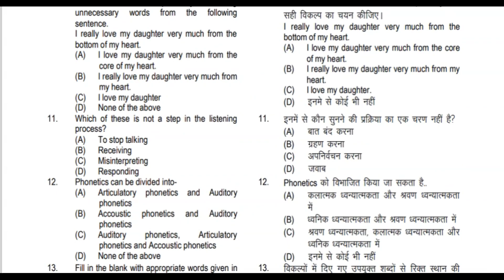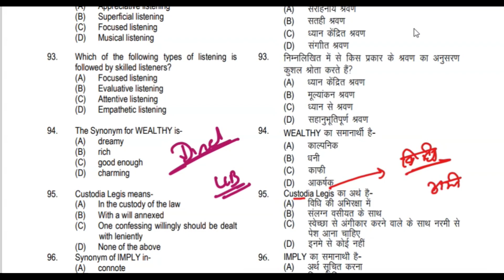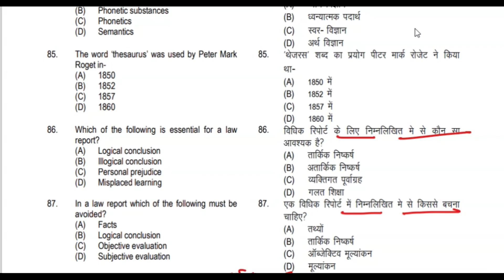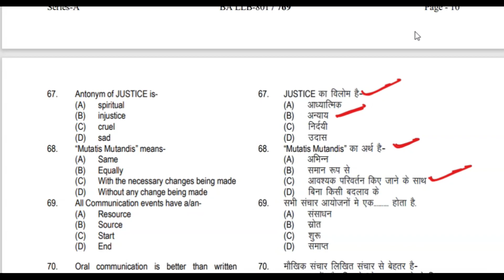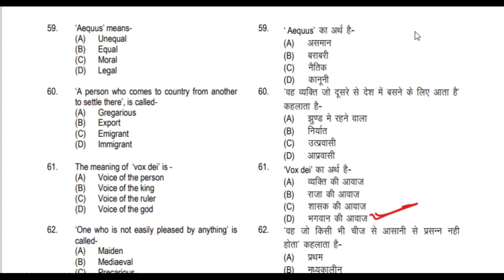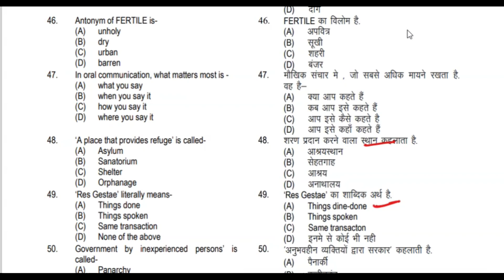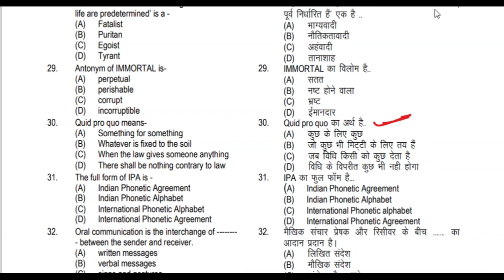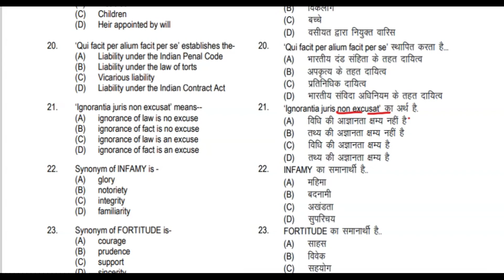CLASS 04 // General English & Legal Language // MCQ LLB 6TH SEMESTER BALLB LAW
Legal language and general English are distinct in their use and structure. Legal language, also known as legalese, is a specialized form of communication used within the legal profession, while general English refers to everyday language used for most communication.

llb 5th semester
mcq pdf
llb 3rd semester
llb 3rd semester company law
company law llb 3rd semester question paper
 labour law first most important objective question,
 previous year question paper of ballb 5th semester kanpur university,
 most important topic of labour law first for llb 3rd semester exam,
 100 most important mcq of labour law first,
 previous year question paper of labour law kanpur university

Property Transfer Law
llb exam
llb 5th semester
kanpuruniversity llb 3rd semester